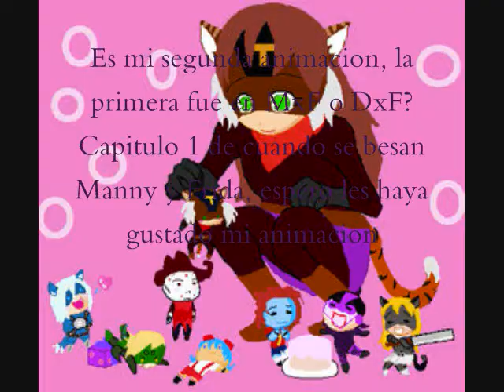Django y Frida platica #1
Mi segunda animacion primera parte, si alguien podria agregarse para hacer la voz de Django o Frida jeje les agradeceria y mucho